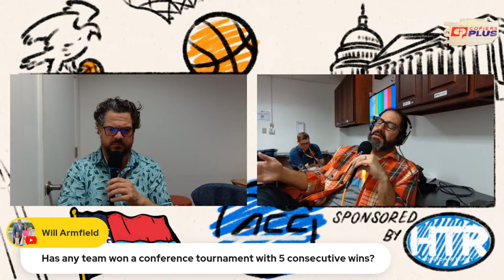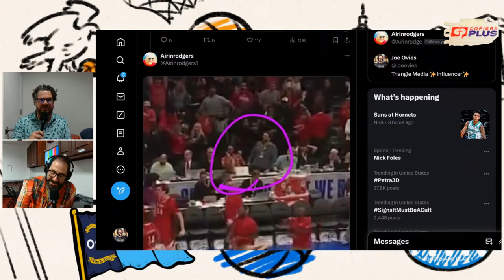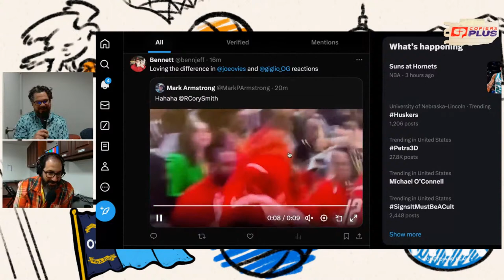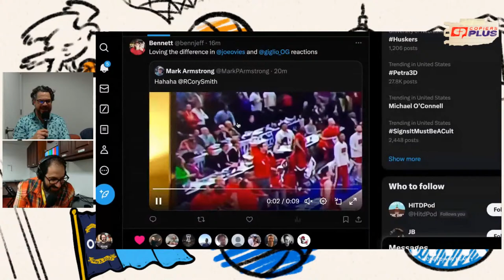OG ACCT: North Carolina and NC State title tilt set after wild Friday night in DC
OG in DC: Live from the ACC Tournament.
 It was a wild Friday night. Ovies and Giglio still don't know how NC State pulled out that win over Virginia. And oh yeah, North Carolina is locked in after a tough as nails win over Pitt. All that sets up for a "last call for basketball" between ACC OGs...